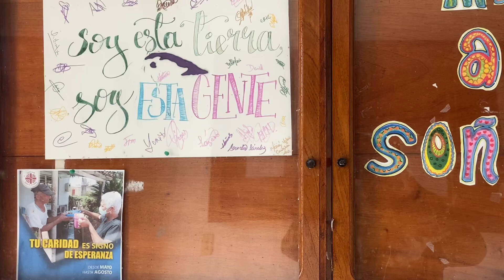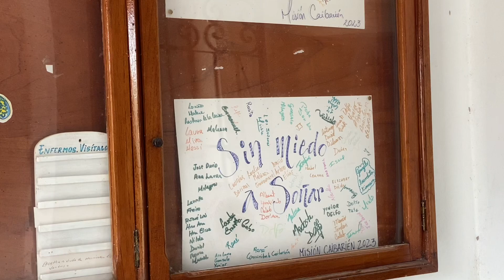Día de los fieles difuntos en Cuba 2 de Noviembre. Iglesia Católica de Caibarién.